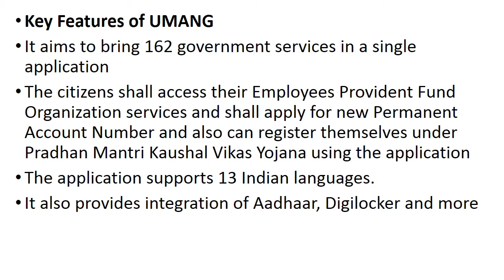what is umang application ? current affairs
In this video the details of umang application is discussed.
UMANG (Unified Mobile Application for New-Age Governance) is one of the key initiatives under the Digital India program to develop a common, unified platform and mobile app to facilitate a single point of access to all government services